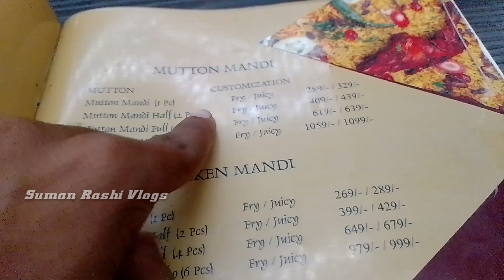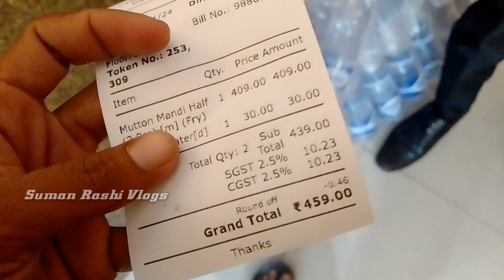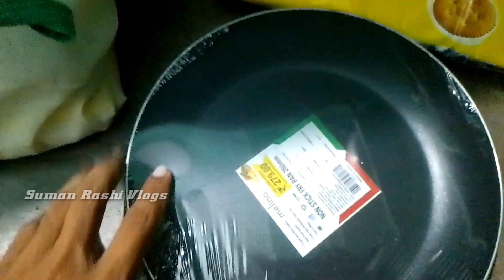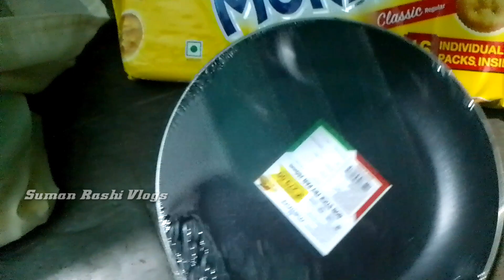First Time Eating Arabian Mandi 🤬